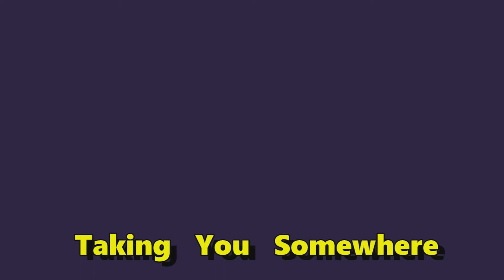Trump Plaza Imploded !!- 7 Minute Squeal- Land Cruiser Midwest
Trump Plaza Coming Down - 7 Minute Squeal- Land Cruiser Midwest
Hear all about the Trump Plaza Casino that went bankrupt many years ago (2014)
and is now coming to grips with its final demise. This imploded resort will
make way for something yet to be determined. What goes up must come come !!
Atlantic City has a way to go before it reaches the levels of Las Vegas Implosions !!
Come join the Cruise Crew and come along for the ride - to somewhere !!
Its FREE to boot !! We look forward to having you as a long time viewer and subscriber !!

Hey these are the specialty of our Channel